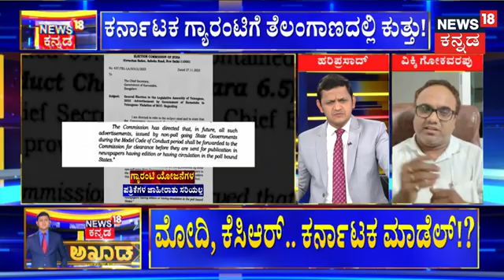Akhada Debate Show | Election Commissionನೊಟೀಸ್‌ಸರ್ಕಾರದ ಉತ್ತರವೇನು? | CM Siddaramaiah | PM Modi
Akhada Debate Show | ಚುನಾವಣಾ ಆಯೋಗ ನೊಟೀಸ್‌ ಸರ್ಕಾರದ ಉತ್ತರವೇನು?

News18 Kannada Live | ನ್ಯೂಸ್ 18 ಕನ್ನಡ ಲೈವ್
Karnataka | ಕರ್ನಾಟಕ
Kannada | ಕನ್ನಡ